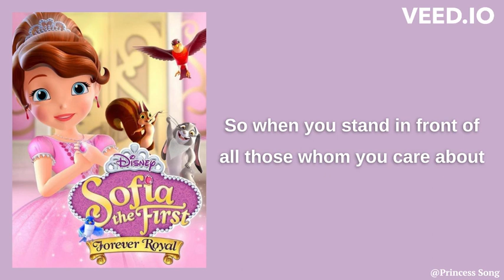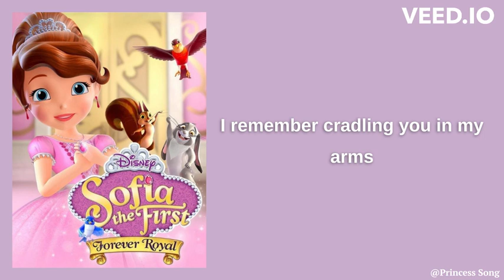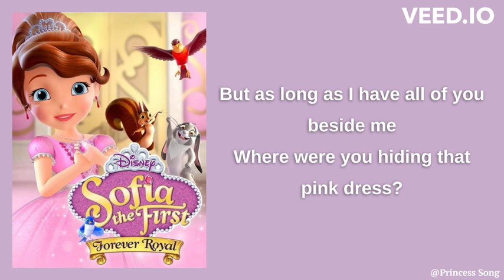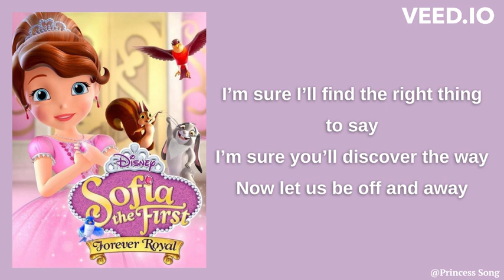A Big Day, Lyrics Sofia The First : Forever Royal, Princess Song